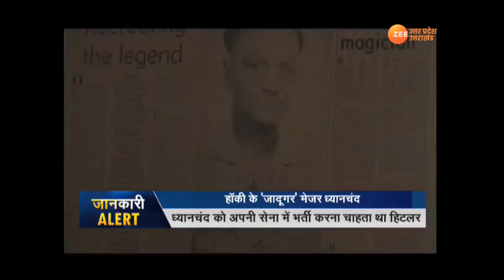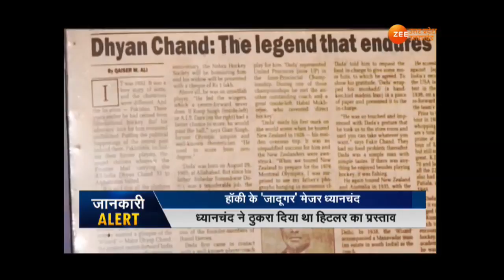स्वराज में देखिये तमाम छोटी-बड़ी ख़बरें